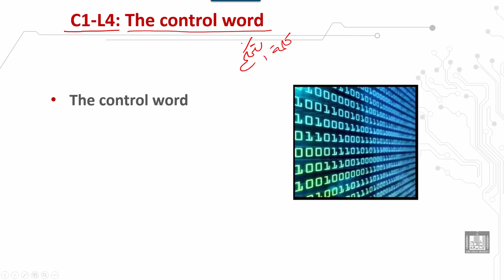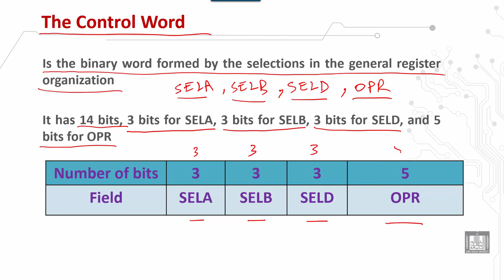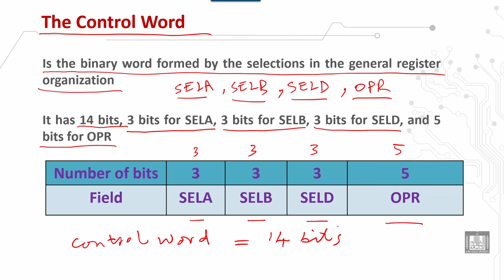Computer Organization 2 | C1 - L4 | The control word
الدرس 4 : The control word
 The control word
 The control word fields